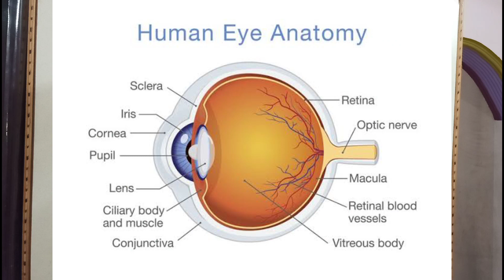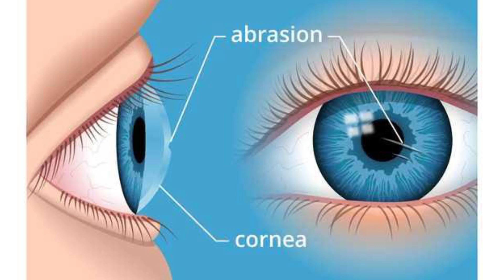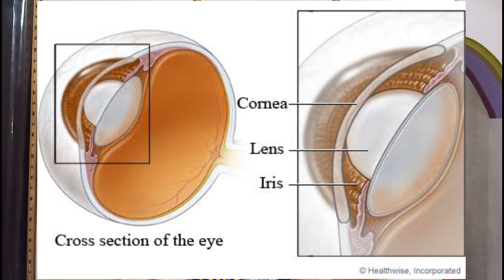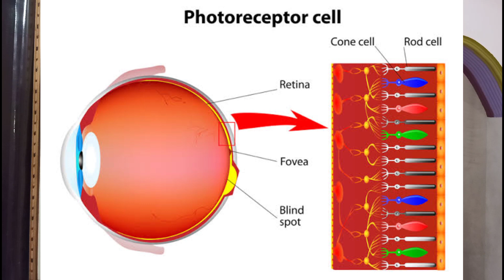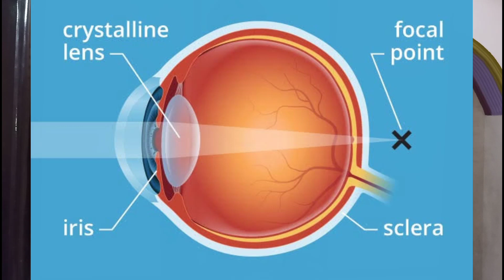Human Eye || What is Human eye? || ह्यूमन आई कया है? || Full explanation by BHUVAN AGARWAL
So in this video I am discussing about the various components of human eye the most sensitive organ of the human body so please watch this video and enjoy and also share this video to your social platforms to share the knowledge and here are links for my social media handles where you can go and follow so don't wait and follow me: